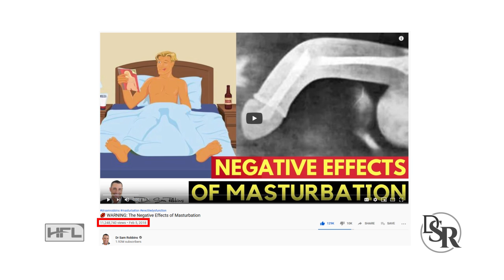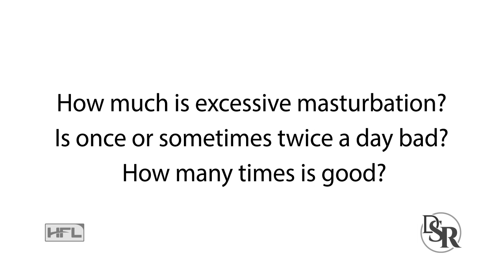How much is excessive masturbation? (Masturbation FAQ Series)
⏱️TIMESTAMPS⏱️
[00:00] - Intro
[02:27] - How much is excessive masturbation?
Almost 3 years ago I decided to do a video about the “Negative Effects Of Masturbation” because I kept getting asked questions about this topic. I figured I’d do this ONE video and be done with it but that video has since received OVER 12 million views at the time of this recording.
And since then, the questions haven’t stopped and I’ve done a few more videos to help you guys out, to give more clarity and reduce the confusion … which is the primary goal of this channel.
And well, it’s 3 years later, and I keep getting questions asked about masturbation… especially in private emails and social media private messages.
I wasn’t going to do anymore videos about this topic… However, I realized there are lots of guys, young guys mainly… but older men as well… Who are still very confused about this topic.
They might be ashamed at times or embarrassed.
They have conflicting emotional feelings about masturbation and they don’t know who to ask and all of this is obviously causing mental and emotional stress - which is bad for your health.
So today I’m going to answer the top masturbation questions I’ve been asked over the past few years and in this video I will specifically answer this question:
How much is excessive masturbation OR Is once or sometimes twice a day bad? OR how many times is good?
Watch the video to understand.

Thanks
DrSamRobbins